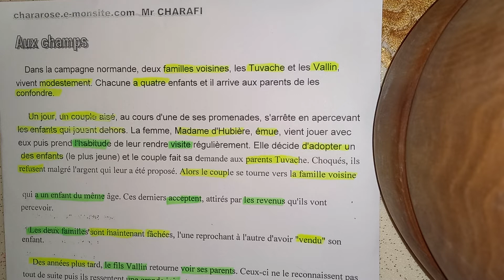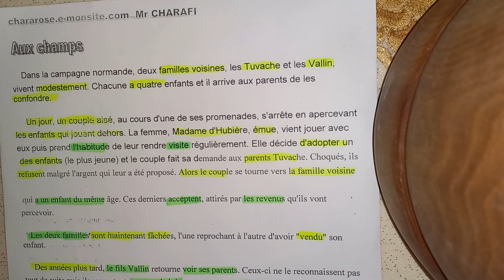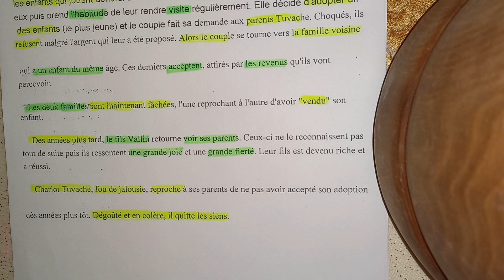Aux champs ( nouvelle réaliste) résumé